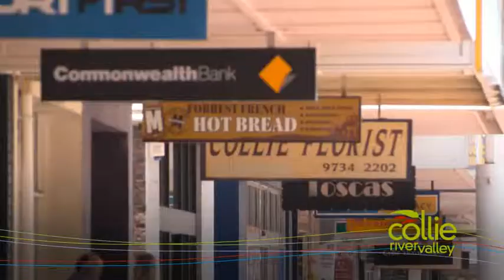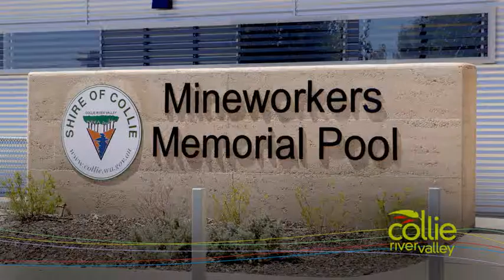Why should you live here in Collie?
Collie is a beautiful place, great waterways, schooling, health facilities and much more. Come visit and get a feel for the place.